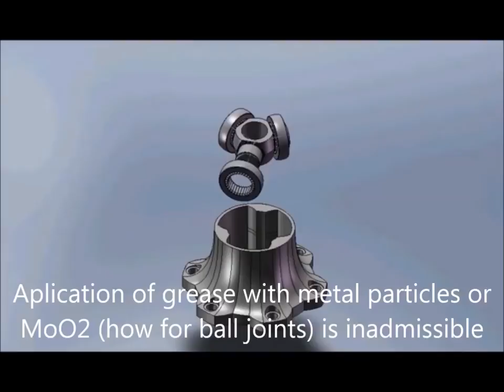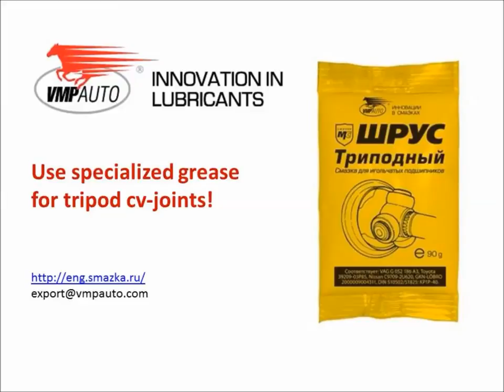Tripod cv-joint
Unique tripod cv-joints has appeared in the market under the label of «VMPAUTO» for the first time in January of 2015.